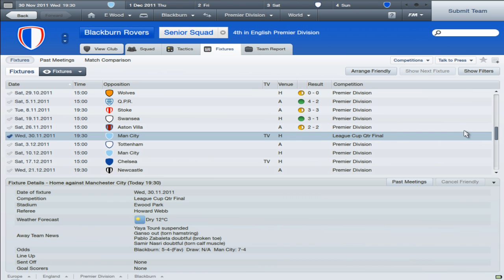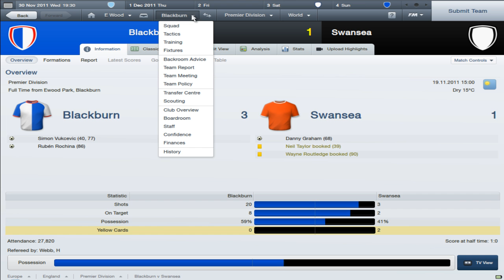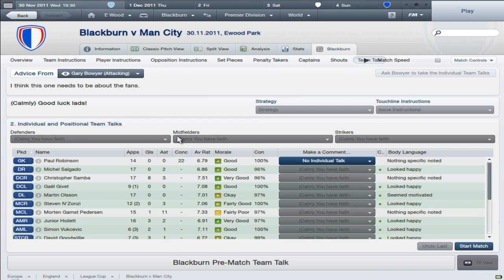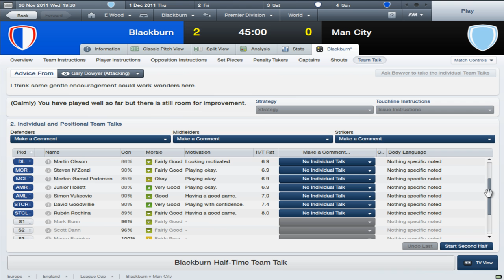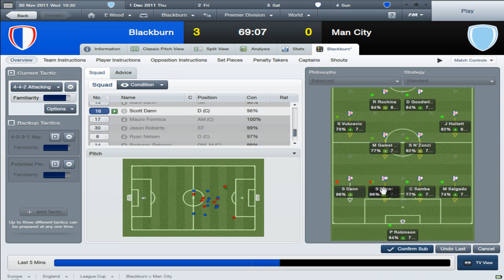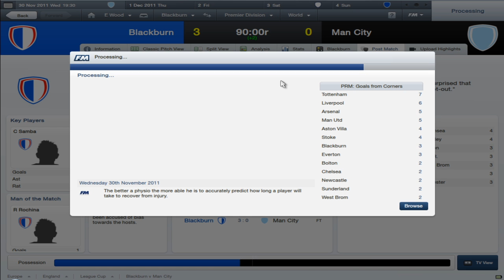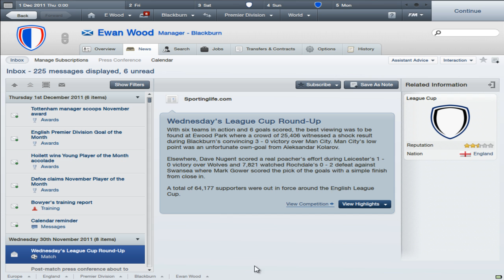Steve Kean Out - Episode 3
Sorry its rushed haha